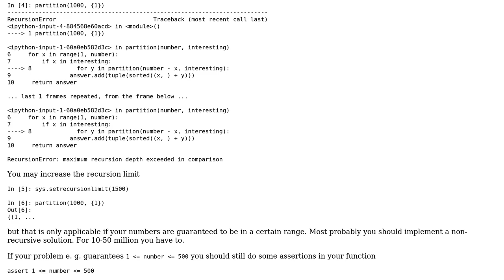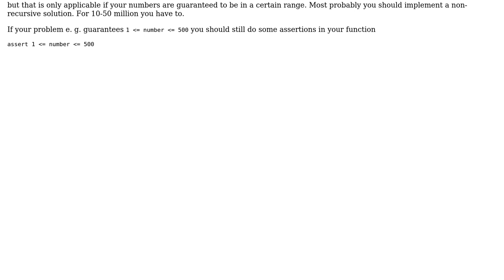Recursive Function to Produce Constrained List of Integer Partitions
With thanks & praise to God, and with thanks to the many people who have made this project possible! | Content (except music & images) licensed under CC BY-SA | Music | Images & others | With thanks to user stefan user Abram Moats and the Stack Exchange Network Trademarks are property of their respective owners. You are responsible for your own actions.